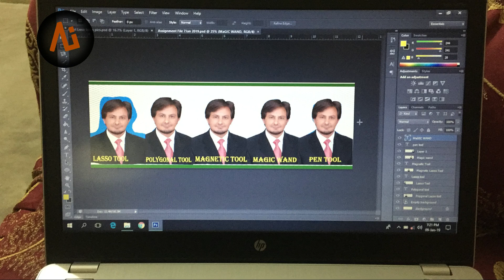Apna Punjab Kano nain raway ni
apna punjab is the channel of enjoyment and punjabi songs.